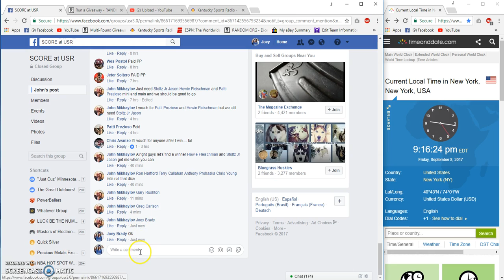John Mikhaylovs Jeter Signed Chairback